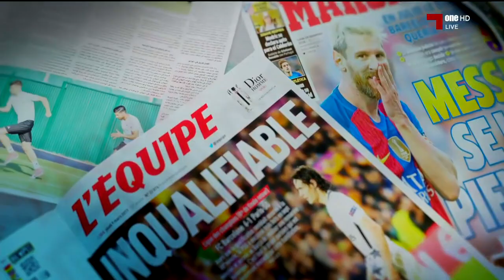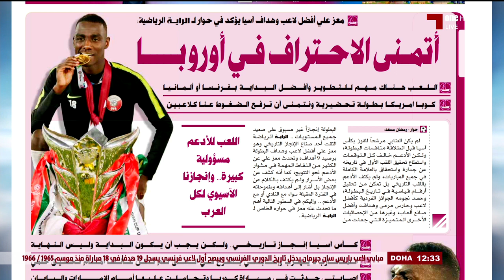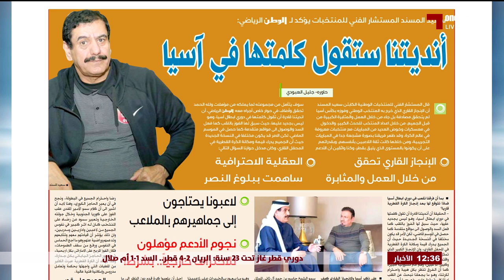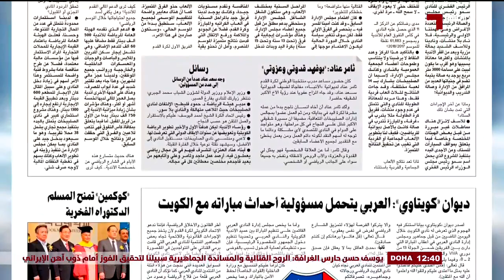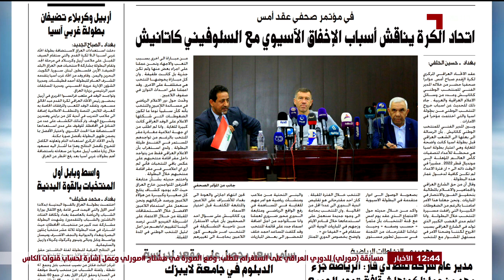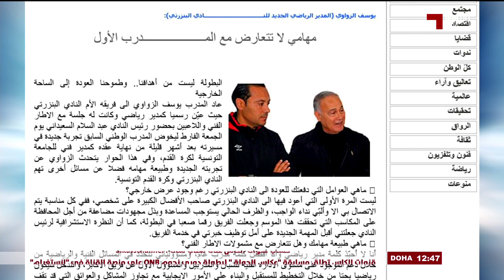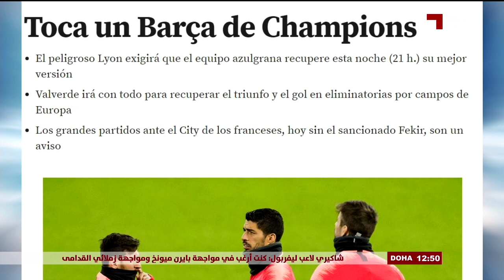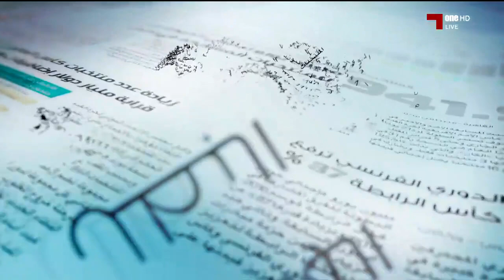جرايد: الموسم 18 - 19 - 19-2-2019